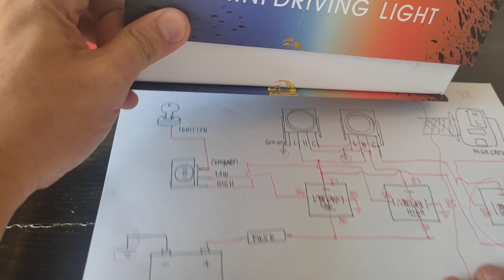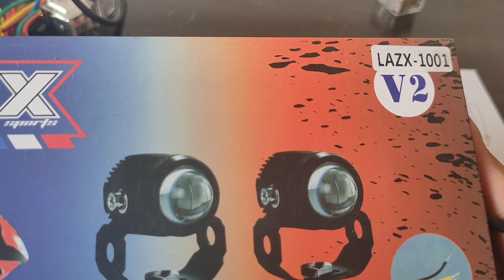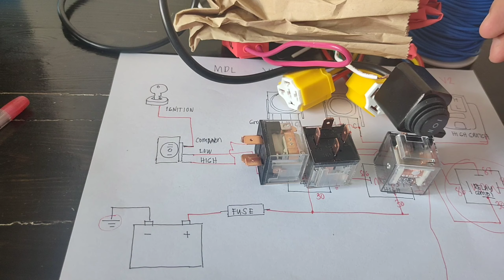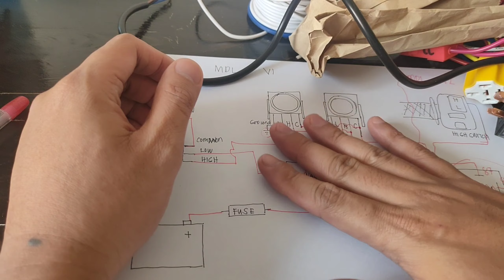Paano mag-install ng MINI DRIVING LIGHT (part 2) | Actual wiring installation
This video is tutorial on how to wiring mini driving light version 1 and version 2.

paano mag wiring ng mini driving light version 1 and version 2.

paano mag install ng mini driving light

mini driving light wiring diagram

mdl v1
mdl v2